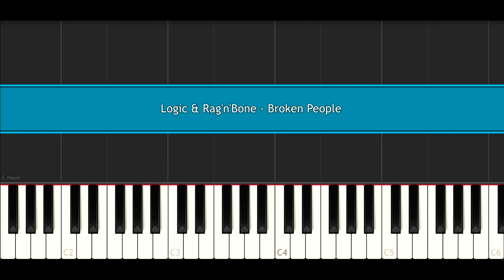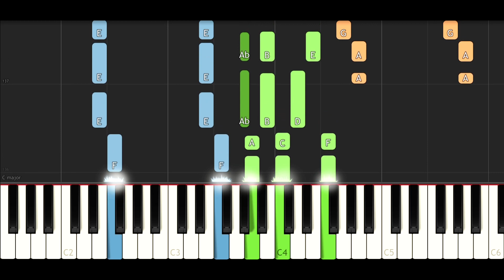Logic & Rag'n'Bone - Broken People (Piano Tutorial)